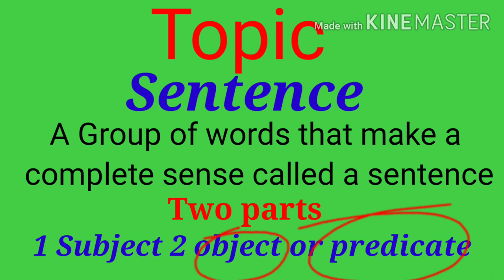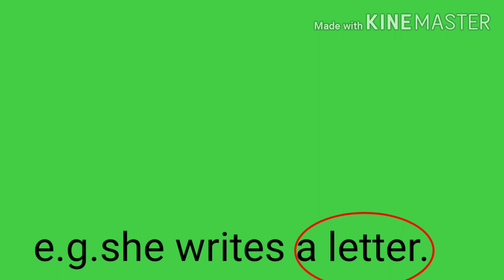A sentence l Define Sentence l what is Sentence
A sentence l Define Sentence l what is Sentence @DearKashmir
what is Sentence
Sentence Kiser kente hai
follow our Facebook page dearkashmir